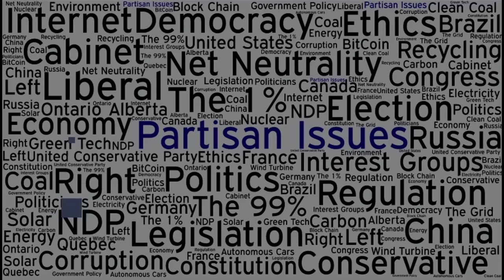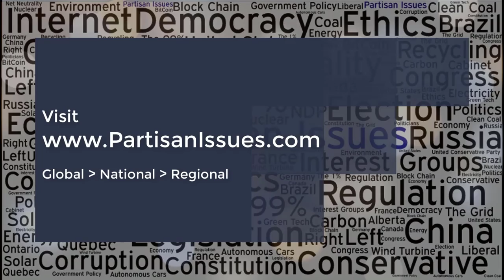How California Will Get to 100% Renewable Energy By 2045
California has passed a law mandating that 100% of energy consumed inside the state come from renewable sources.  The question is, how will they make that happen.